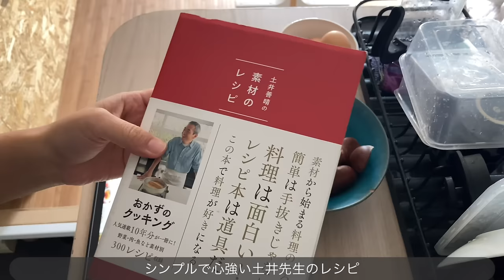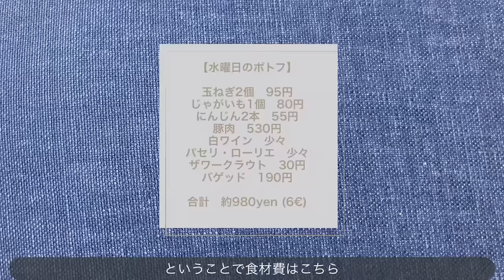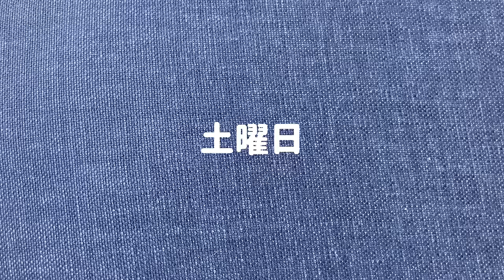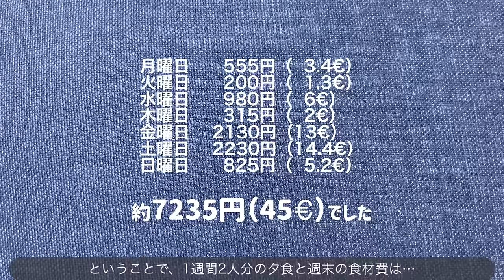1週間の食事 ☀︎ パリ9㎡の屋根裏部屋で暮らす日仏カップルは何を食べてる？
オーブンのない小さなキッチンでの、日本人とフランス人カップルの１週間の秋の食事を記録してみました。普段はこんな塊のお肉は買ったことないですが（笑）
食材費も計算してみたので、国での違いなども楽しんでいただけたら嬉しいです。

使用しているお皿は大体これまでの動画で説明していたかなと思いますので、よろしければ関連動画ご覧くださいませ。

⚫︎スープ皿購入した日の動画⚫︎
「4つの秋のパリ蚤の市を巡る / スープ皿など1€購入品紹介 /Brocante tour in Paris」

⚫︎青いお皿と赤いお椀⚫︎

00:00 オープニング
00:10 月曜日
01:11 火曜日
01:52 水曜日
03:08 木曜日
03:54 金曜日
04:32 土曜日の朝
05:11 土曜日の昼
06:00 土曜日の夜
06:23 日曜日の朝
06:50 日曜日の夜
08:19 エンディング

動画に使用した音楽について
Heart Away - Sarah Hemi

2:23 AM - しゃろう